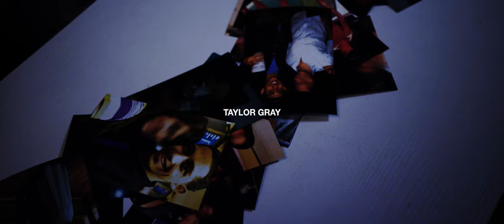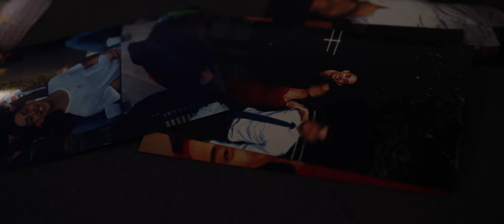Taylor Gray - Disposable [Official Video]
Producer: David Sanya
Director: Parker Foster of VisualSZN
Written by: Taylor Gray

Download/stream the song on all major services!